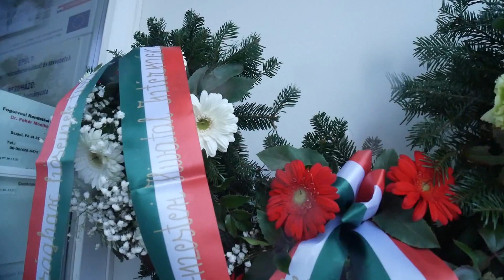2023.03.15. Ünnepség Szajolban